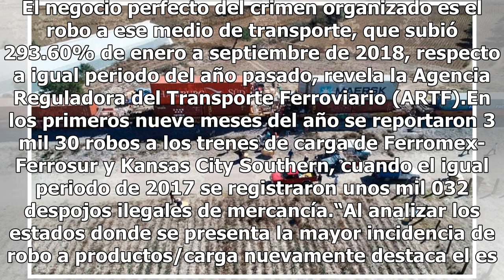Robo de trenes, el negocio perfecto del crimen, se dispara casi 300%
Todos corren a robar el tren en Tezuapan, una comunidad enclavada en el triángulo rojo de Puebla; unos logran llevarse llantas de vehículos de lujos, otros granas, refrigeradores, vinos de esos que son vendidos para la época navideña y otros productos. Nadie se va con las manos vacías. El negocio pe...